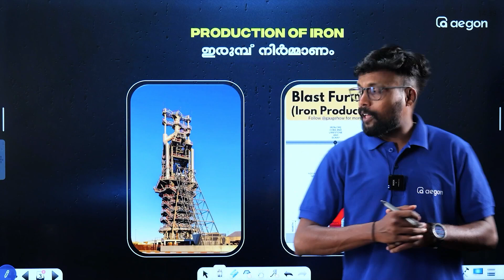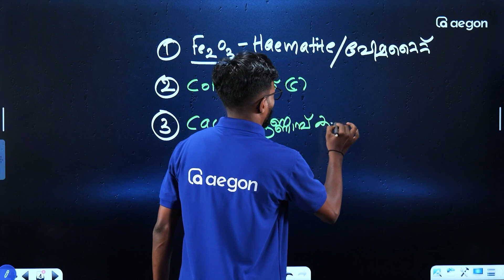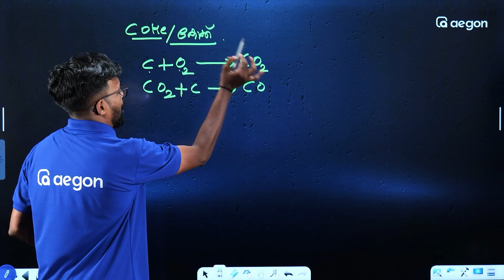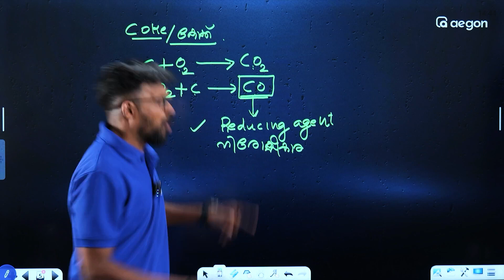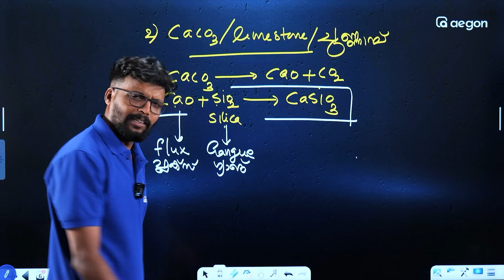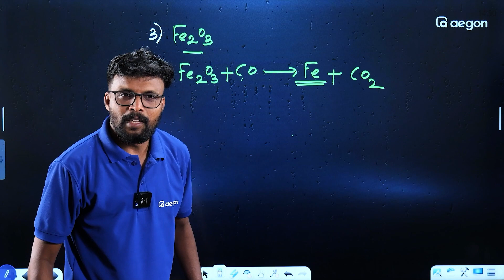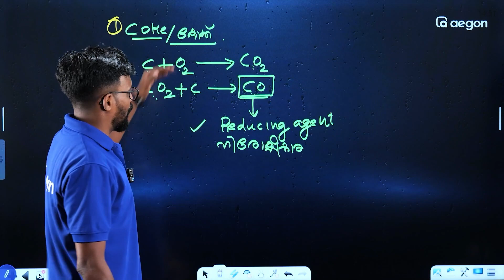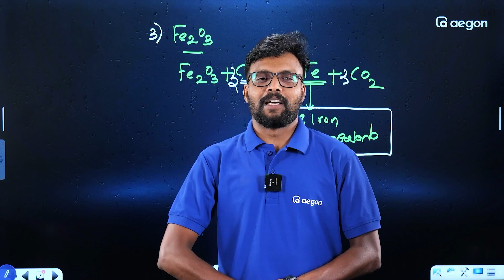കരുത്തോടെ പഠിക്കാം 💪💪💯|CLASS 10 |SSLC | CHEMISTRY | AEGON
Aegon SSLC